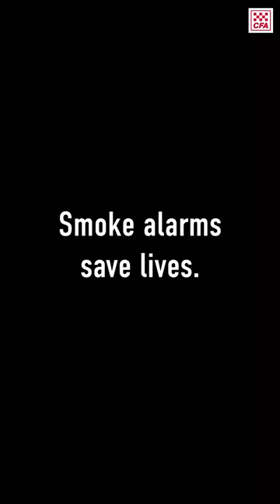Nary Tauiliili's story - Smoke alarms save lives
In May this year, Nary and her family were eating breakfast when they heard a faint beeping noise. Within a matter of minutes, the entire top storey of their house was alight.

Nary’s whole family were able to safely escape with just the clothes on their back, and credit their safe evacuation to having a working smoke alarm. The fire was likely started by a faulty electrical blanket.

Install interconnected smoke alarms in all bedrooms and living areas, and ensure you test batteries monthly. Only working smoke alarms save lives.